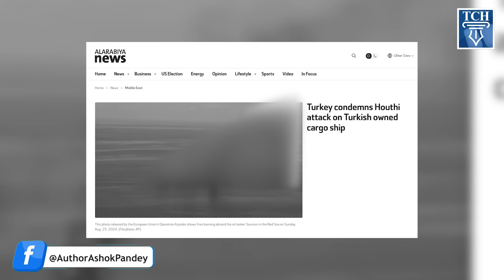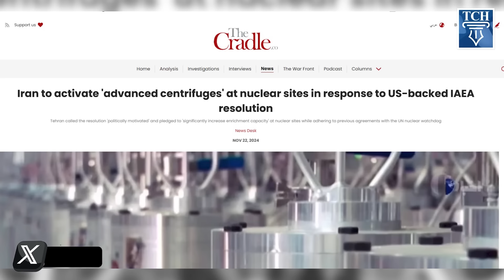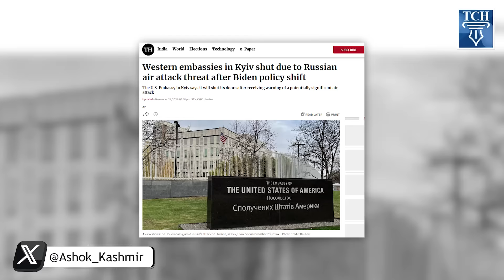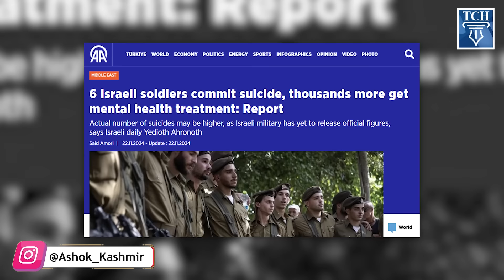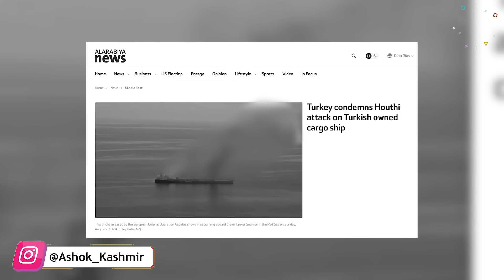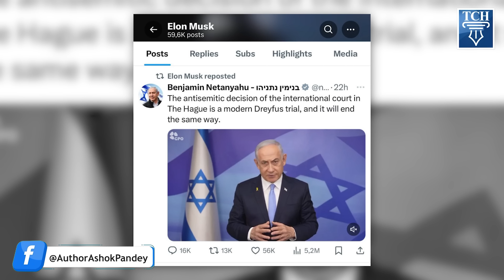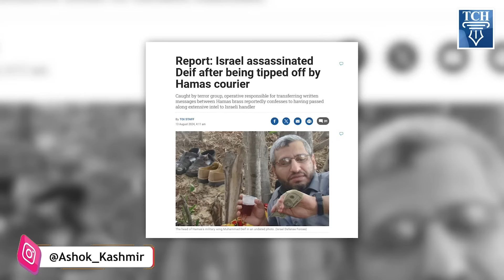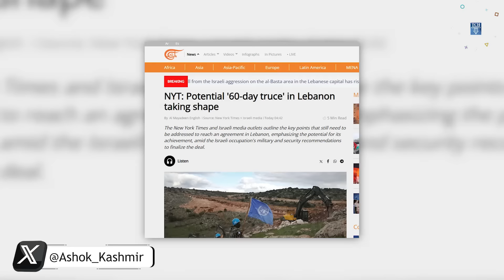एटम ब म पर IRAN का बड़ा ऐलान, Israel पर अब भी भारी Lebanon?